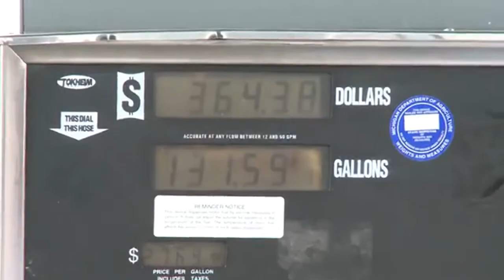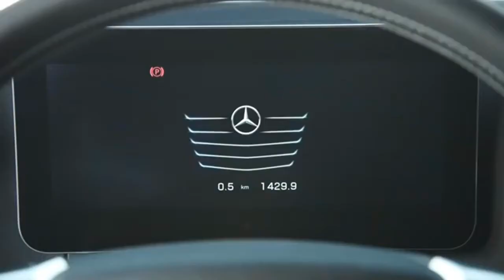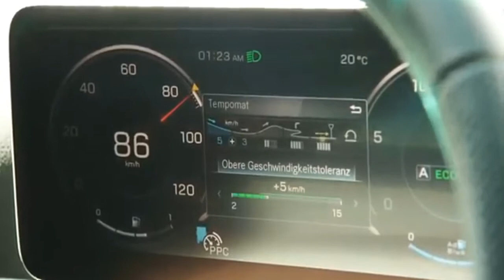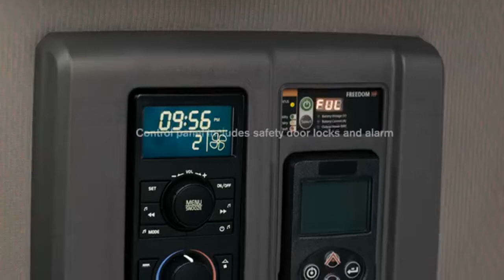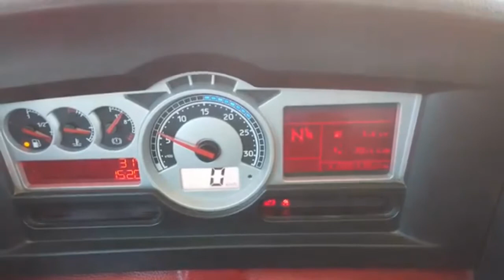7 MOST COMFORTABLE TRUCKS IN THE WORLD THAT YOU COULD LIVE IN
In My Channel I Share The Best Tech Products & Gadgets On The Net.

★Harley Davidson Toy Car
★Mercedes Benz Tractor Remote Control Trailer Truck
★Mercedes Benz Dump Truck
★Mercedes Benz Fire Truck
★Volvo Tractor & Trailer Toy
★Volvo Excavator Toy
★Volvo Hauler Truck
★Renault Container Truck
★Garbage Truck
★Hot Wheels Monster Trucks
★Off Road Rc Car
★Hot Wheels Bigfoot
★Hot Wheels Downhill Race
★Mighty Dump Truck
★Emergency Fire Trucks
★Construction Trucks
★Laser Measure
★Hologram Projector
★Echo Smart Speaker
★Owl Camera
★Gaming Chair
★Security Bar
★Touchless Faucet
★Finger Paw
★Self Cleaning Toilet
★Smart Door Lock
★Robot Vacuum
★Robot Pool Cleaner
★Electronic Steam Portable
★Robot Mop
★Adjustable Pillow
★ Bed Sheet
★Smart Security Camera
★Grocery Bag Dispenser
COPYRIGHT ISSUES: If You See a Video That You Own That You Did Not submit Or Give Content For Use, We Have Likely Received False Permissions And Would Be Happy To Resolve This For You!